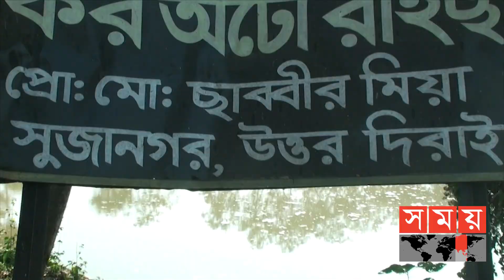বাস থেকে লাফিয়ে পড়া সেই ঘটনার হেলপার আটক! | Sunamganj News | Somoy TV